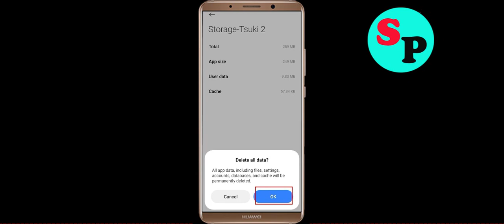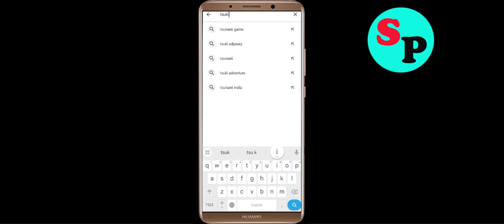Fix Tsuki Adventure 2 App Keeps Crashing Problem Solution in Android - Fix Tsuki Adventure 2 Crash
If you are faciing Tsuki Adventure 2 App Keeps Crashing Problem Solution in android and ios mobile phone then you are at right place. Just follow the step to fix this problem.